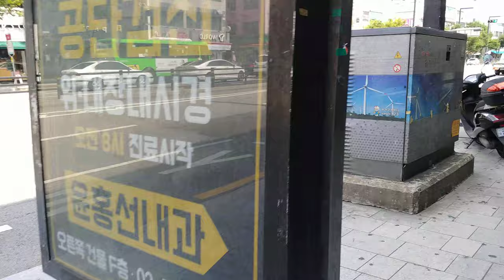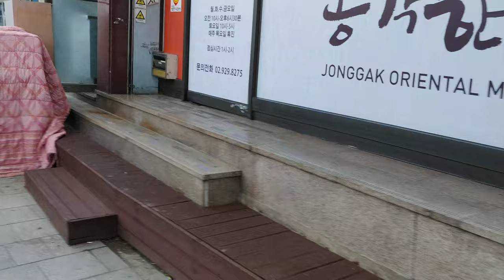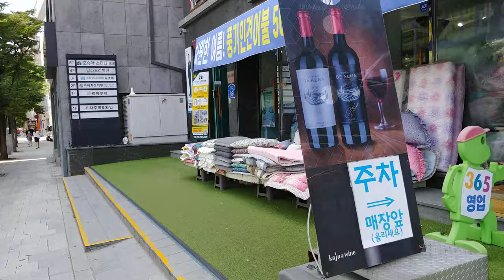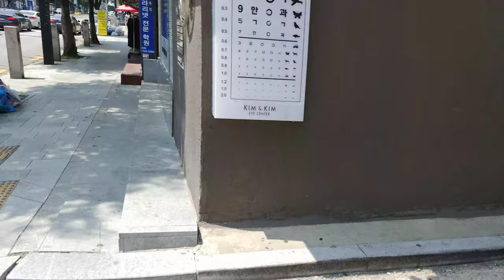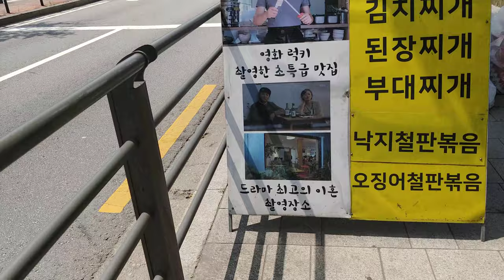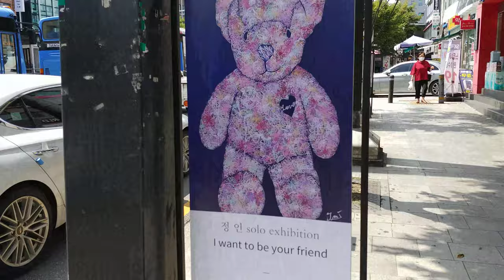Samsundong - Walk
Hansung University Station - 4 line (Subway)
Samsun - dong Seongbuk - gu un Seoul city
* Shooting Equpment : LG Q52 . LG Q9-One Smart device